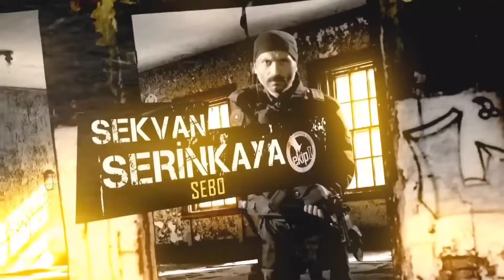САДОКАТ кисми 60 | СЕЗОН 2-юм | 60 - سریال گروه ویژه دوبله فارسی قسمت